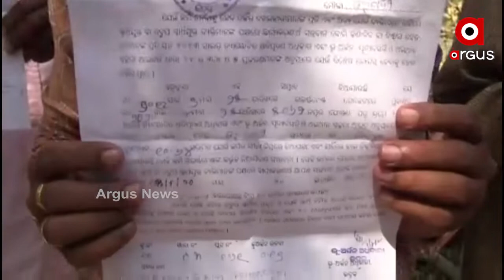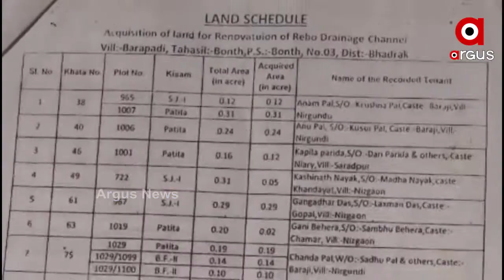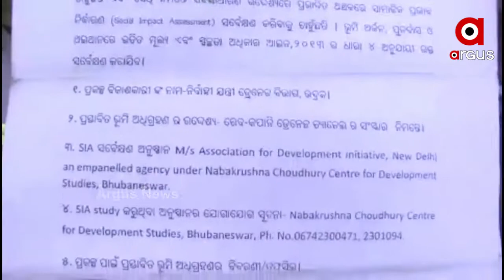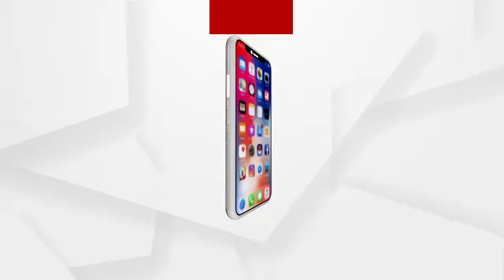ଦୀର୍ଘ ବର୍ଷ ପରେ ବି ଚାଷୀଙ୍କୁ ମିଳିୁନି କ୍ଷତିପୂରଣ...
ସରକାରୀ ସହାୟତା ଅପେକ୍ଷାରେ ହଜାର ହଜାର ଚାଷୀକୂଳ । କପାଳୀ ନଦୀ ସଂସ୍କାରରେ ଜମି ହରାଇଥିଲେ ପାନ ଚାଷୀ । କ୍ଷତିପୂରଣ ନମିଳିଲେ ଆଗାମୀ ଦିନରେ ବଡ ଧରଣର ଆନ୍ଦୋଳନ କରିବାକୁ ଚାଷୀଙ୍କ ଚେତାବନୀ...